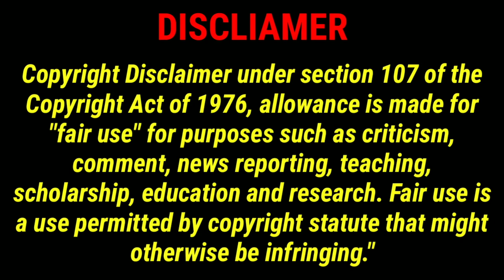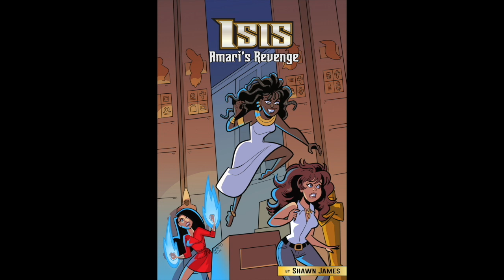Historical Women In Crisis- Kelly Sue DeConnick